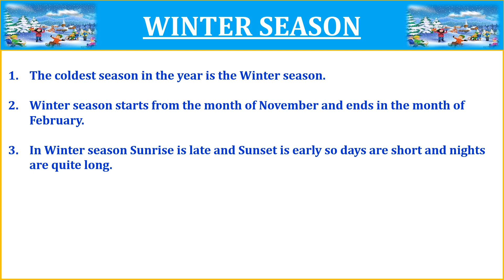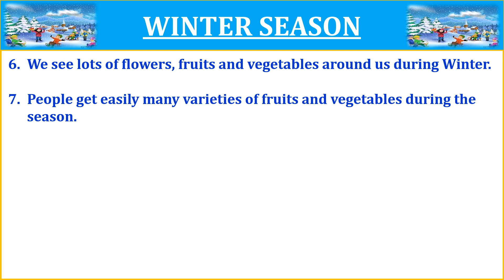Winter Season Essay in 10 lines || 10 line essay on Winter season